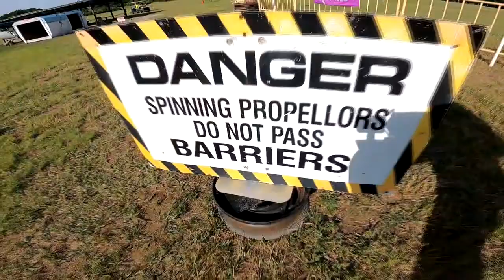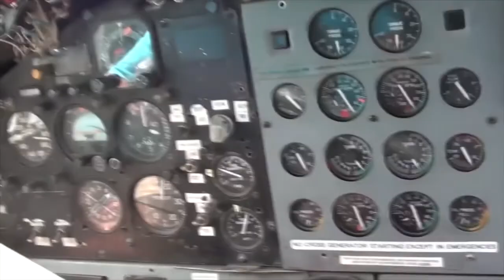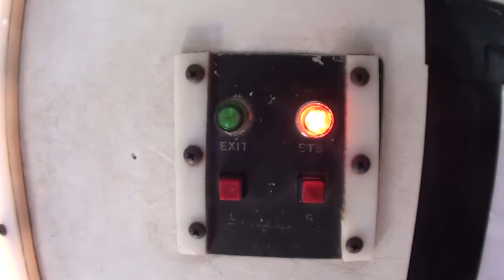Skydive Pepperell - 06/12/2021 Aashima Karki